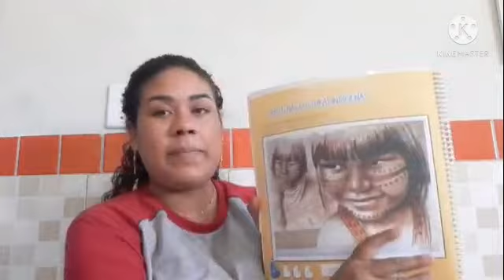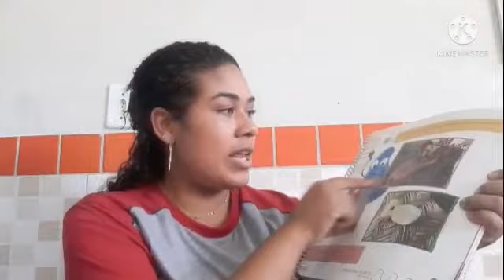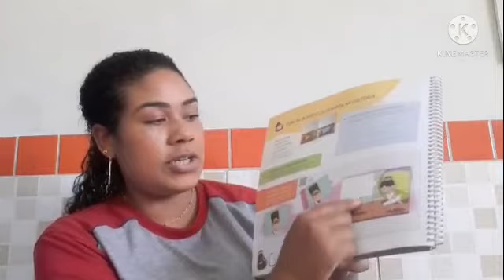Tia Gaby -Pré I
Atividades da semana